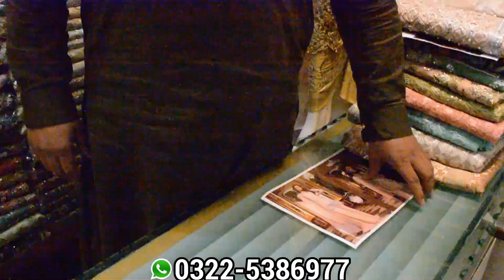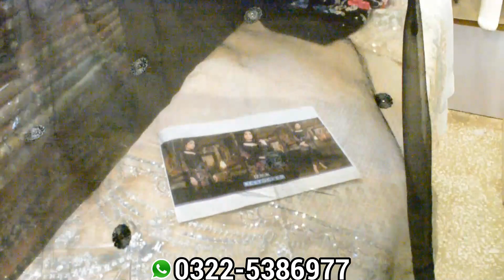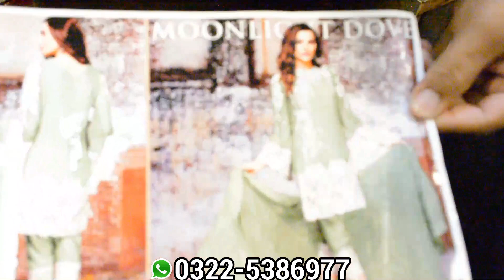fancy wedding wear suits in Rawalpindi Pakistan 2020 | party wear dress Rawalpinidi | mariab \ iznik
Shop Name: Maria D
Shop Location: New China Market Plaza China Market Rwp